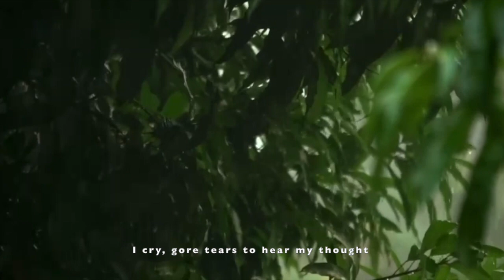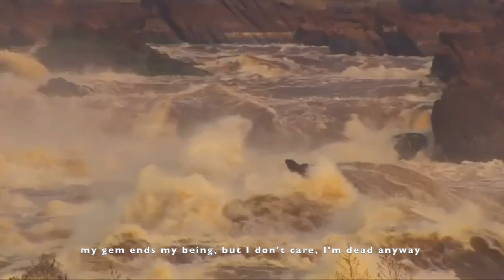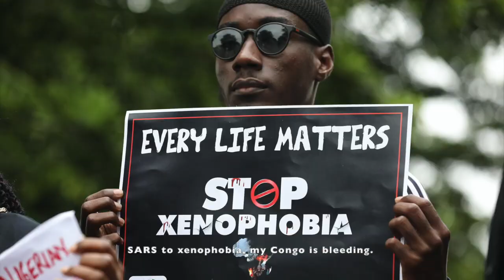A Poem Written for Congo: Mabele “The Roots”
Hey fam!
A couple of months ago I teamed up with two other young Congolese people to work on a poem about a place that is very close to our hearts…Congo. Congo is a place of immense beauty and wealth but it is also a troubled place. It has been so for years. Through this poem, we hope to convey our feelings as young Congolese people watching everything that is unfolding on our very dear country. We also know, however, that there is still hope for our country and it will find its glory in the future. I invite you to watch /listen to this, it is not a very exciting video but it is worth listening to. As you all know, I loveee sharing thing about Congo with you all and this includes the exciting and the not so exciting.  Your thoughts are welcomed, so feel free to put them down in the comments! Much love!

SUPER THANKS: Under each video